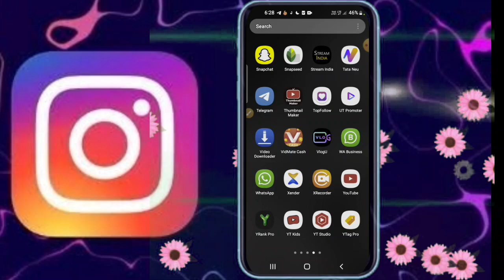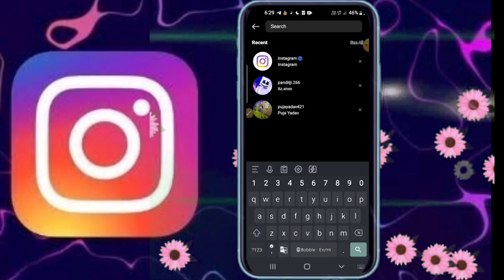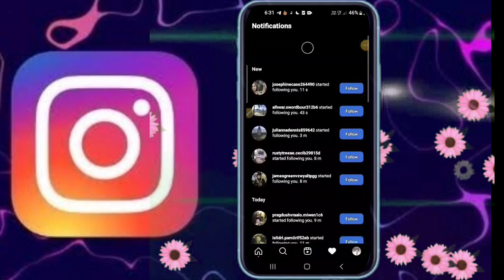How to Get More Instagram Followers in Just 10 Minutes❤️| इंस्टाग्राम पार फोल्लोवर्स कइसे बढ़ाए 2023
2023
Without login

YOUTUBE TOP SEARCH

shorts
instagram followers app
cloud vlog
instagram par followers kaisha badhiya
without login
app
instagram par follower kaise badhaye
tiktok ma like badaune tarika
instagram pe followers kaisa badhiya
shorts feed
shorts video
yt video
tiktok free views
tiktok views
tiktok par views kaise badaye
free views
tiktok video views
new vlog
viral vlog
viral video
instagram follower kaise badhaye
cloudvlog
technology gyan
sarouv joshi vlogs
gadar 2
india
indian
movie new
new movie
new roast
new roast video
roast
foundation
support me
sabse bada youtuber hum h
maharashtra vlog
maharashtra
solapur vlog
superstar
first vlog
rocky thakur 281
rocky thakur
shekhar tomer
video viral kaise kre
youtube trending
vloggers
vlog
viral
trending
carry minati
elvish yadav
free me followers badaya instagram par
2023
instagram par free followers kaise badhaye
insta setting
insta help
instagram help
bena app ke
digital dhairya
digital mudassir
short
how to increase instagram followers in 2023
how to increase instagram followers without login
how to increase instagram followers in kannada
how to increase instagram followers in hindi
new trading vlog videos
dubai vlog
dubai united arab emirates
blog videos viral
watch time complete
virat kohli
travelling vlog
travelling status vlog
travelling vlog status
masti time vlog
mast vlog
likes
fast
how yo get views on youtube shorts
get more views on youtube shorts
why my shorts are not getting views
my shorts are not getting views
get more views on youtube
how to get view on youtube
not getting views on youtube shorts
how to get more views
shorts not getting views
kashmir crown
youtube shorts not getting views
why my shorts not getting views
naya jankari technepl
tiktok free views tricks
tiktok views setting
tiktok video views 2023
kasari free ma views badaune
tiktok ma view badaune tarika
increase views on tiktok video
increase tiktok free views
free tiktok view
tiktok ma view kasari badaune
how to increase tiktok free views || tiktok ma view kasari badaune || tiktok par views kaise badaye
shemaroo comedy
kashmiri rounders
kashmiri kalkharabs
free tiktok views
science and technology
tiktok views increase tricks
tiktok ma views kasari badaune
increase tiktok views
tiktok free like
tik tok free views
set india
how to increase
increase tiktok video view
filmi duniya
how to increase tiktok views || tiktok ma free views kasari badaune || tiktok par views kaise badaye
instagram followers kaise badhaue
getfollowersoninstagram